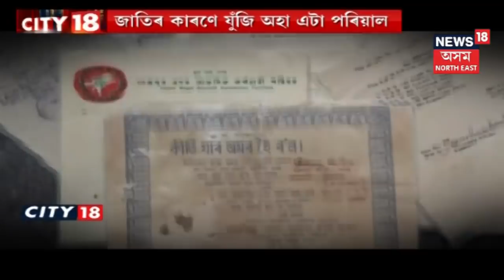City 18 | News Of The Hour | Part II | 2nd July, 2019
Watch latest news of the hour.